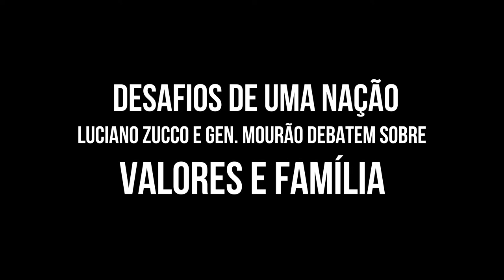Valores e Família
Caráter, cultura, educação, amadurecimento, cidadania.

Os primeiro valores que se formam e temos contato é no ambiente familiar. É o que permite o ser humano conquistar sua independência e sua liberdade, até tornar-se um cidadão capaz de colaborar para uma sociedade cada vez mais carente e deixar um legado.

Mourão e Zucco debatem sobre aonde se forma a base de um país mais justo, honesto e solidário.

Comitê Central: Av. Getúlio Vargas, 156, Porto Alegre/RS.

★   Zucco 17000. Deputado Estadual pelo RS.
CNPJ: 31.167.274/0001-01 - Rio Grande Acima de Tudo: PSL/DEM

★   Bolsonaro Presidente 17. Vice Gen. Mourão
Brasil Acima de Tudo, Deus Acima de Todos: PSL/PRTB

PSL - Partido Social Liberal

Propaganda Eleitoral. Lei 9.504/97.